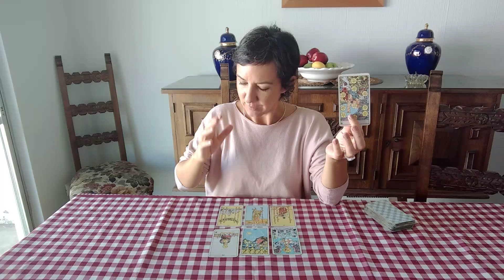¿Qué pasa si pido ese trabajo, o si mejor no hago nada al respecto? La Encrucijada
En esta lectura vemos que de todos modos la persona que consulta estará bien. Pero las dos cartas finales dan una importante clave para poder decidir entre dos caminos posibles.

¿Cómo lo ves tú?